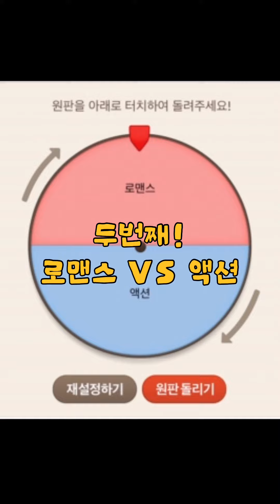벌툰 서포터즈 1기 꿀벌이들이 삼삼오오 모였다! [2조]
이대로만 따라하면 꿀잼 보장! 친구야 우리도 이렇게 놀자🤩